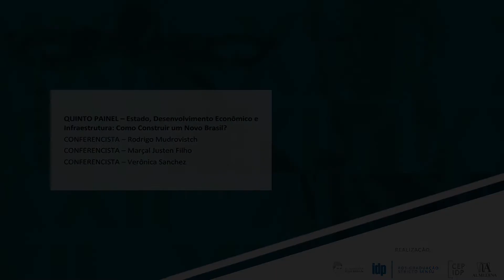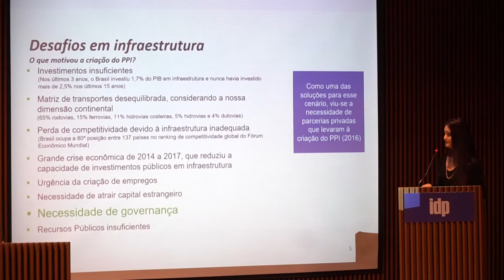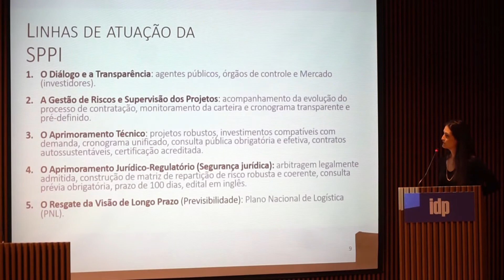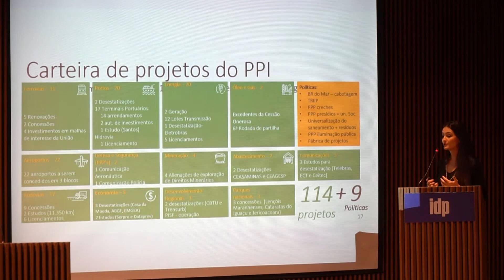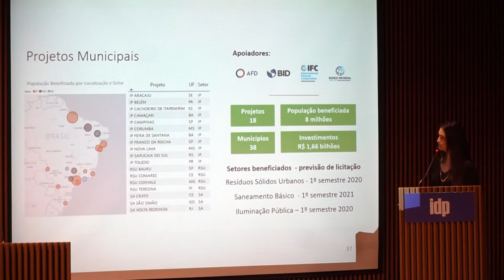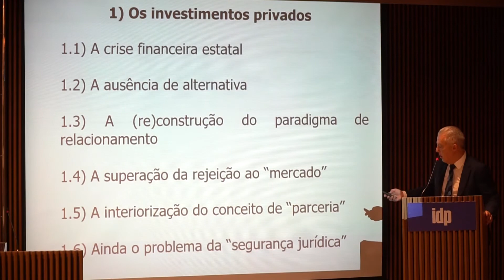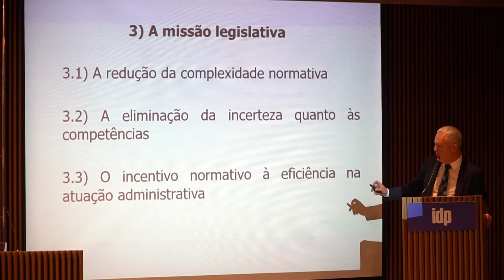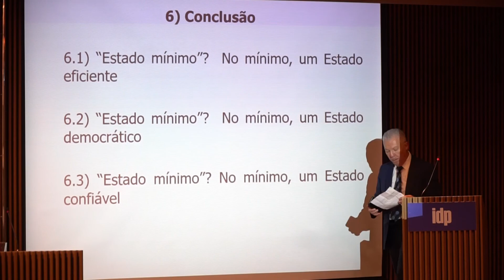Estado, Desenvolvimento Econômico e Infraestrutura - XXII Congresso de Direito Constitucional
A vigésima segunda edição, o Congresso Internacional de Direito Constitucional do IDP, foi realizado nos dias 22, 23 e 24 de outubro de 2019. Teve o objetivo de discutir o processo de crise das democracias constitucionais e seus reflexos sobre os sistemas de governo atuais.

A eleição do eixo central do Congresso parte do diagnóstico de que as democracias constitucionais vivem um momento de expiação diante do recrudescimento do populismo global e da emergência de novos movimentos sociais. Esse processo de decadência dos valores democráticos é catalisado por uma forte deslegitimação dos sistemas de governo tradicionais. A proteção do pluralismo e do dissenso na esfera política tem sido constantemente desafiada pela polarização política, pelo espraiamento de estratégias de desinformação e pela reconfiguração do papel contramajoritário das Cortes Constitucionais na função mediadora das relações entre Estado e Sociedade. Esses fenômenos demandam cada vez mais a atenção da comunidade científica no campo do Direito Constitucional.